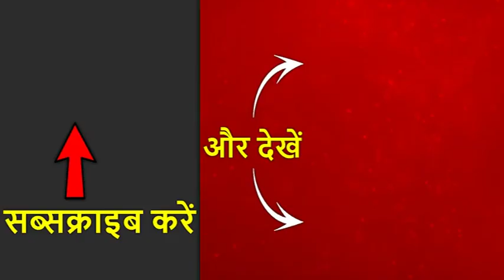कन्या राशि- प्रतिष्ठा के लिए दिन अच्छा नहीं है, प्रतिष्ठा बचाने की कोशिश करें | ABP News Hindi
कन्या राशि (Virgo Horoscope)- प्रतिष्ठा के लिए दिन अच्छा नहीं है. प्रतिष्ठा बचाने की कोशिश करें. पिता से मतभेद ना करें. वाहन ध्यान से चलाएं. सोच समझकर बातचीत करें. फल दान करें.